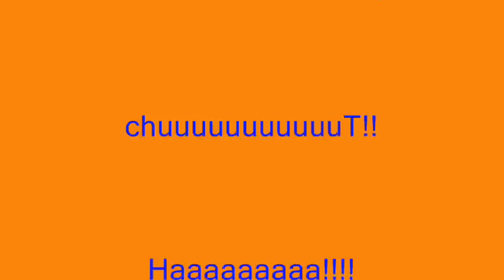Joyeuse Fête Daniel Poirier '' on jase, on jase ''.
un petit montage vidéo pour souhaiter un joyeux anniversaire de naissance à Daniel Poirier '' on jase, on jase ''

bonne fête Daniel!!!